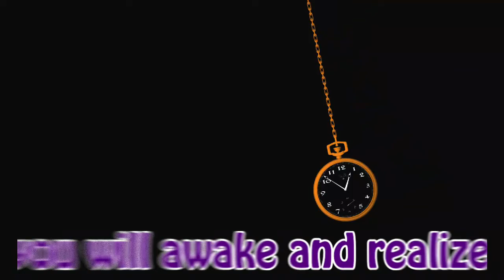A Hypnotic Proposition!… 💜💜💜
We GREATLY APPRECIATE your business, your trust and your friendship!